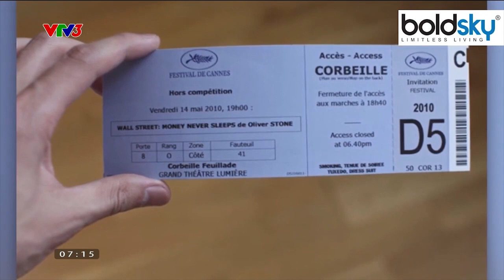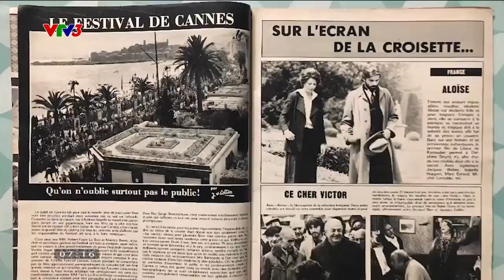NHỮNG ĐIỀU CÓ THỂ BẠN CHƯA BIẾT VỀ LIÊN HOAN PHIM CANNES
Bạn mê phim ảnh và muốn tìm hiểu về liên hoan phim Cannes? Bạn muốn biết bộ phim nào chiến thắng giải thưởng liên hoan phim Cannes? Vậy hãy cùng "Cà phê sáng với VTV3" tìm hiểu về liên hoan phim Cannes diễn ra hằng năm tại Pháp nhé!
Xem thêm các chương trình đặc sắc của VTV3 tại:
Fanpage: